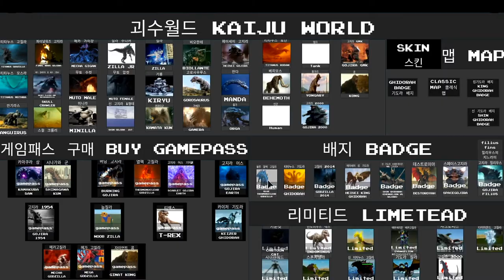Cara Mendapatkan"Blue Fire Godzilla" Badge Di Kaiju World I Roblox